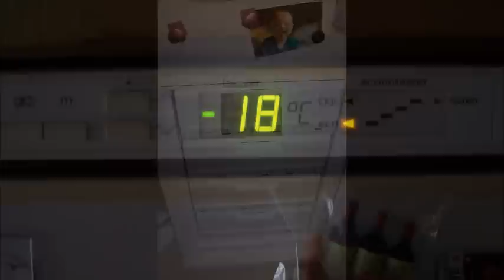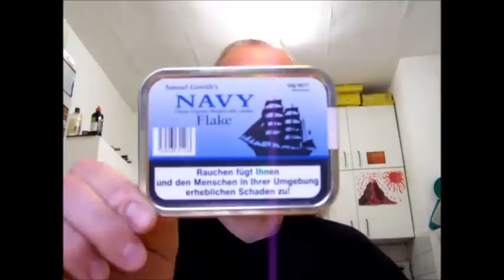Hermanninator: Tabak im Gefrierschrank, des Experimentes zweiter Teil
Nach der Gefrierphase jetzt der Test!

I tried storing some tobacco in the deepfreezer! After 3 weeks it came out as good as new, I will definitely store tobacco there again!